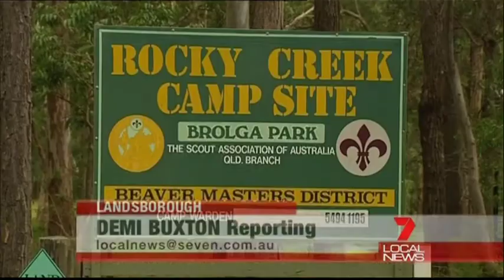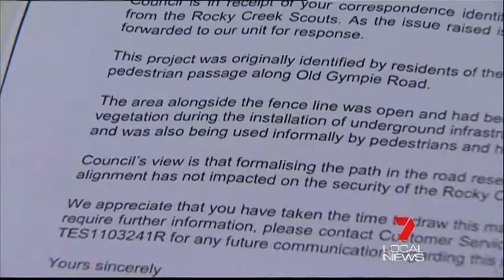Landsborough Scout Camp Worried About Predators - Mark McArdle Wants Council To Erect A Fence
Scout leaders in a camp in Landsborough are demanding to know why a public pathway has been built right along the boundary of their site. They're worried about public access so close to where children have camp outs.

Every week 50 Scouts use this facility at Landsborough. Children from 4 to 18 years old transform the outdoors into a learning hub. But a new public path that boarders the property is causing problems.

Caloundra MP, Mark McArdle says "let's hede this warning, let's not wait until something happens down the track to say he was right, let's act now to make certain it is secure, children are safe and parents who leave children there know they will be safe".

Mr McArdle wrote to Council asking it to construct a wire mesh fence, but Councils says security isn't an issue.

Mark McArdle says "Council thought the job was sufficient the way that it was. It is not sufficient! The fence does not exist, access can occur by anybody walking off the street, crossing the path and into the Scout Camp."

15 December 2011